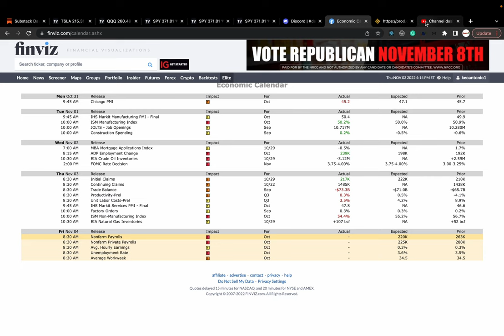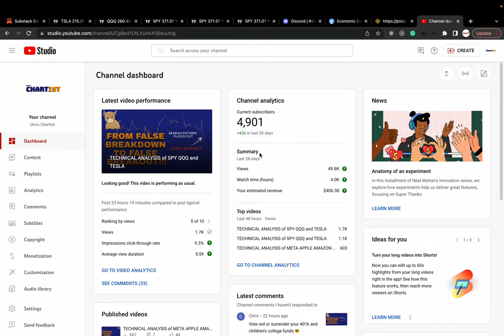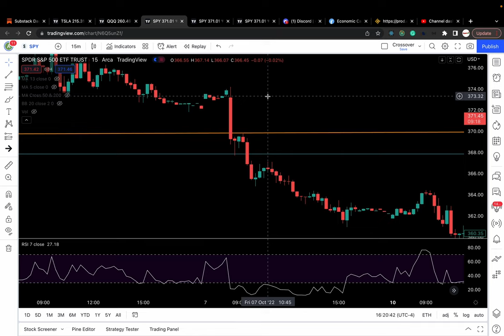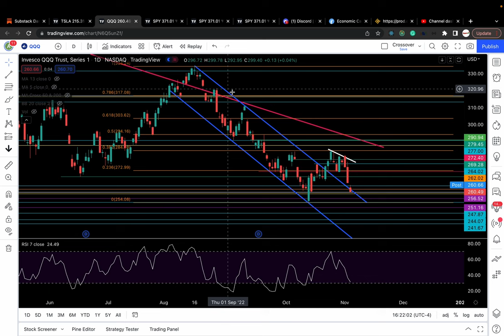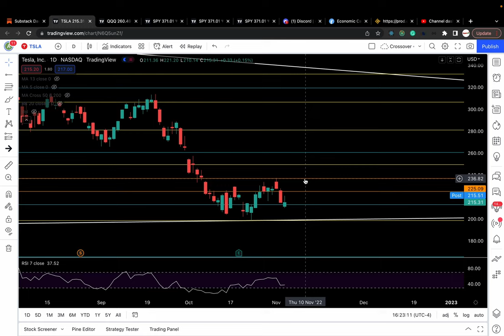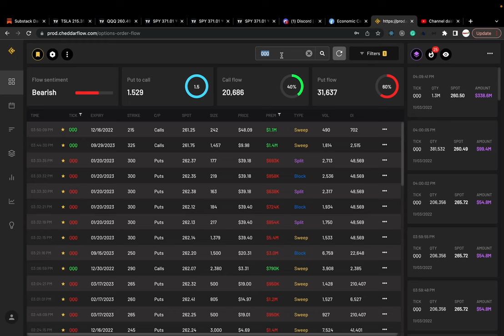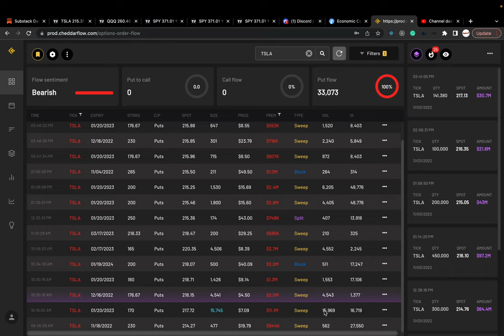TECHNICAL ANALYSIS of SPY QQQ and TESLA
Chapters:
Technical analysis on SPY- 0:00
QQQ - 7:19
TESLA - 8:41
Option flow- 9:55

To get the most content from UNCO, join his discord where he shares his trade setups/ideas throughout the day. Also comes with market reports written by a 25+ year trader with great insights and access to option flow and dark pool orders. It's $75 a month to join

Great book to help you learn technical analysis

Learn about day trading